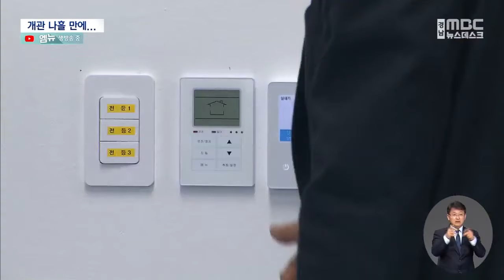"100도 뜨거운 물이 콸콸" 의령동부국민체육센터, 개관하자마자 (2024.03.14/뉴스데스크/MBC경남)